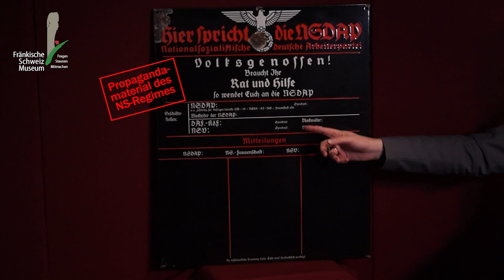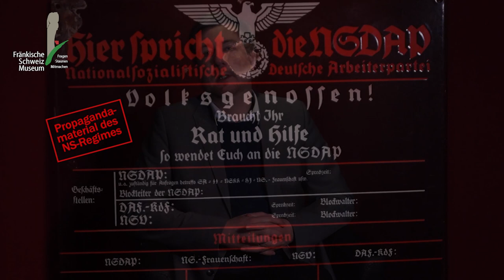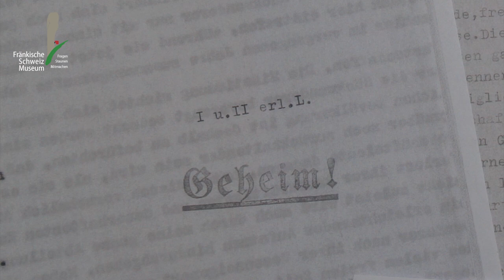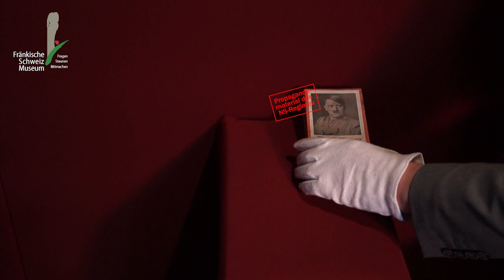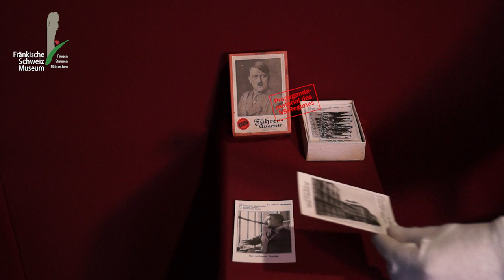Wie die NSDAP auf dem Land Menschen manipulierte - Streifzüge durch das Fränkische Schweiz-Museum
In diesen "Streifzügen durch das Fränkische Schweiz-Museum" zeigt das Museum anhand von Objekten aus seiner wissenschaftlichen Sammlung wie die NSDAP im Dritten Reich während der 30er Jahre ihre Ideen und Vorstellungen in die Breite der Bevölkerung trug, die Menschen manipulierte und überwachte. Es waren nicht nur Erwachsene sondern bereits Kinder Ziel der Propaganda.

Anders als in den anderen Filmen unserer Reihe, in denen einzelne Objekte vorgestellt werden, handelt es sich bei diesem Beitrag um einen etwas längeren Themenfilm.

Dieser Film entstand zusammen mit Studienrat Stefan Holland. Wie die anderen Filme auch, dürfen die Beiträge der "Streifzüge durch das Fränkische Schweiz-Museum" gerne für den Unterricht und Bildungszwecken verwendet werden.

Die gezeigten Propagandamaterialien befinden sich nicht in der Dauerausstellung des Museums.

Das Fränkische Schweiz-Museum distanziert sich von der Ideologie des Dritten Reches, der NSDAP sowie generell jeglicher extremistischen Ideologie.

Das Fränkische Schweiz-Museum befindet sich in kommunaler Trägerschaft.

Weitere spannende Streifzüge finden Sie auf unserem Kanal. Das Fränkische Schweiz-Museum hat viele spannende Objekte.

Sie planen das Fränkische Schweiz-Museum zu besuchen?
Wir sind in Tüchersfeld  bei Pottenstein in der Fränkischen Schweiz zwischen Nürnberg, Bamberg und Bayreuth.
Wir haben von 10-17 Uhr geöffnet.

Fränkische Schweiz-Museum
Am Museum 5
91278 Pottenstein
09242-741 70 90